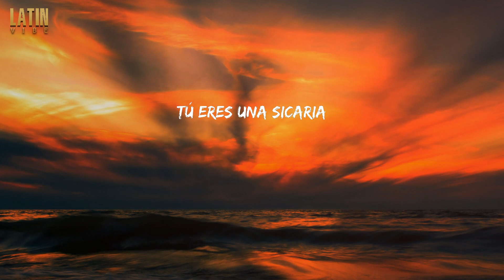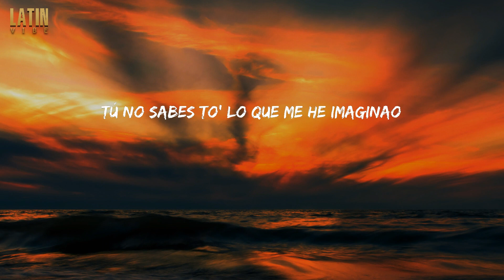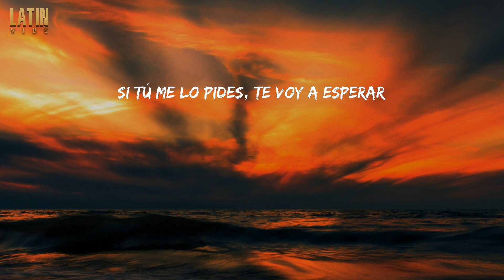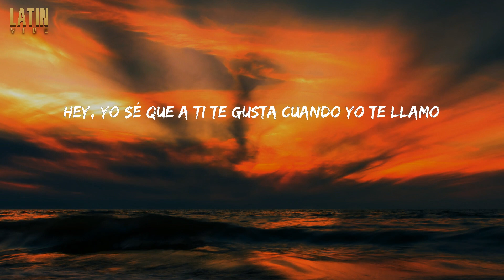(Lyrics/Letra) Sexo Virtual - Rauw Alejandro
Lyrics/Letra:
Ra-Rauw
Yeah, ah
Esta noche por video
Pendiente, que te vo' a llamar
Me escribió "¿Estás pa'l lío?"
Y yo puesto pa'l lío
Bellaqueras me Twitteó
Aunque no me mencionó
Yo sé que no olvidó
Tú las matas a toítas con tu flow
Tú eres una sicaria
Si un día ando dando vueltas por tu área
Cierra los ojos, empiezo a imaginar-me
En tu cama to'a mojada
Cuando llama'
¿Me va' a dejar con las ganas o me las va' a qui-?
Que yo haré lo mismo desde el otro lao
Tú no sabes to' lo que me he imaginao
El piso mojao, cuidao con la sábana
Tócate, tócate, tócate
Como si yo estuviera en persona
Si tú me lo pides, te voy a esperar
Pero más vale que llegues
Puedes tirarme al celular
Cuando llama'
Yeah, ah
Ra-Rauw, ey
Rauw Alejandro
Hey, yo sé que a ti te gusta cuando yo te llamo
Contéstame siempre
Ra-Rauw
Albert
Tainy
Dice, ey